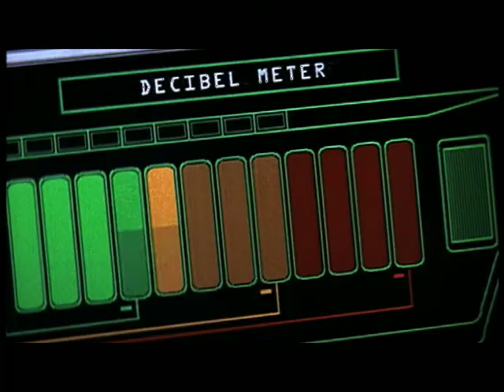DRAMATIC ENCOUNTERS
Description